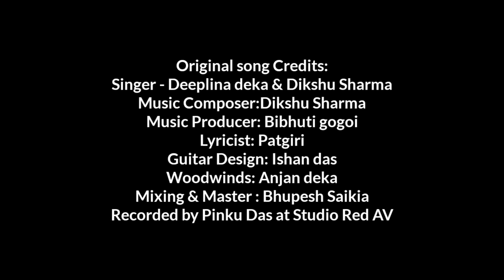Uri Uri Jai // Deeplina deka// Dikshu Sharma// Cover video Dance by Puja & Gouri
Cover video by Puja & Gouri

Singer : Deeplina deka

Uri uri Jai ' is a beautifully Composed Assamese modern song added with some ethinic flavour in between.

Sung and actor by Deeplina deka
Music Composer: Dikshu Sharma
Music Producer : Bibhuti gogoi
Lyricist: Patgiri
Guitar Design : Ishan Das
Woodwinds: Anjan deka
Mixing & Master : Bhupesh Saikia
Recorded by Pinku das at Studio Red AV

Original video credits :

Cinematography: Pradip Daimary
Messages created by Sasanka Samir
Focus puller : Jadov Boro
Art Director  : Milon das
Make up artist : Dipshikha Kalita
Editing : Bitopan Kashyap
GFX / COIOUR GRADING : Anupam Bordoloi
Light : Rajen Talukdar
Transport: Puna Cook : Padumi Deka & Namrata Deka

Location Courtesy : Bijoy Deka's residence

Directed & Edited by Bitopan Kashyap